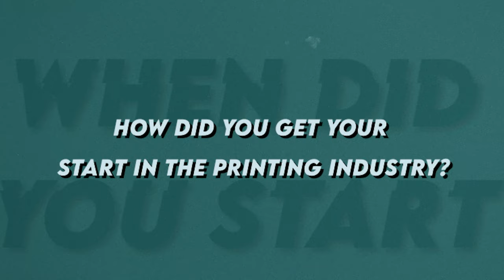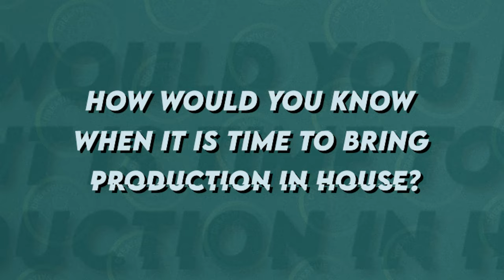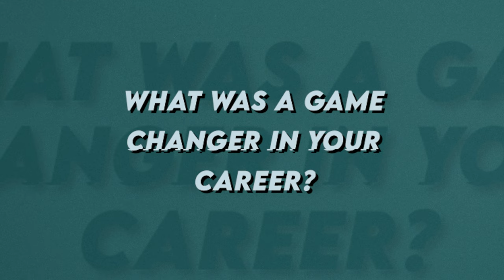Get Started in the Print Industry with T-Shirt Help Desk: Creative Corner | AA Print Supply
We were so fortunate to have Gary Weaver of @TshirtHelpDesk join us for a sit-down Creative Corner Chat. We explore many different topics regarding the printing industry like, how to get started, favorite printing methods, and truths about the industry.

Video Chapter:
Intro (0:00)
Gary's Start In The Printing Industry? (1:15)
Something You Wish You Learned Earlier? (2:28)
 When to bring production in-house (3:03)
 Different design options for people (4:12)
What are your favorite printing methods? (6:06)
What was a game-changer in your career? (7:14)
Pros and cons with. DTF (8:40)
What are some of your predictions for 2023 (10:52)
Outro (11:20)